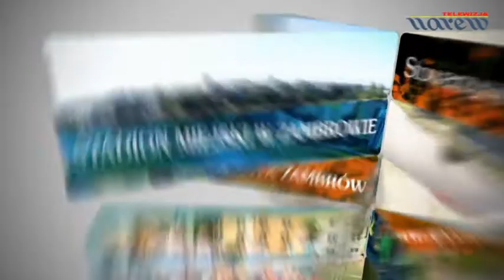Gość z Zambrowa - Karolina Ilczuk - Specjalista ds promocji Urzędu Miasta w Zambrowie